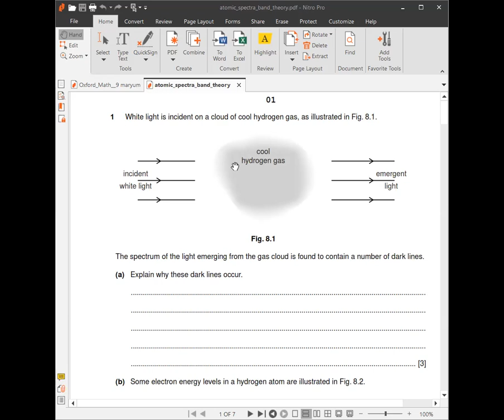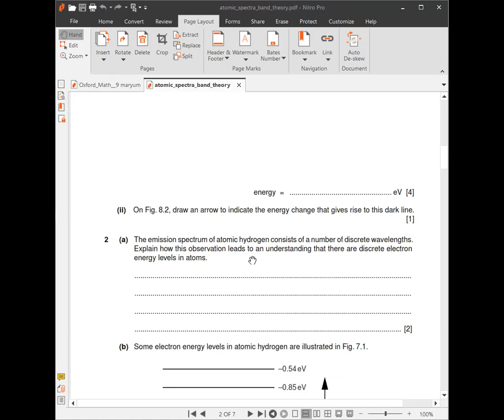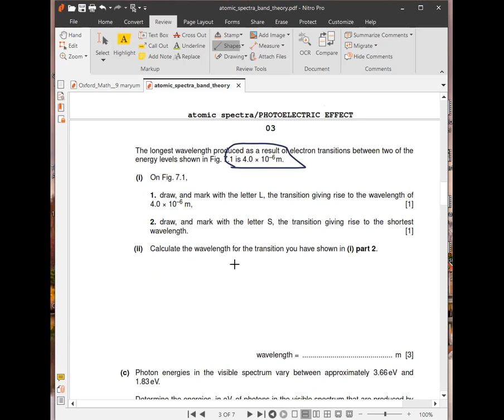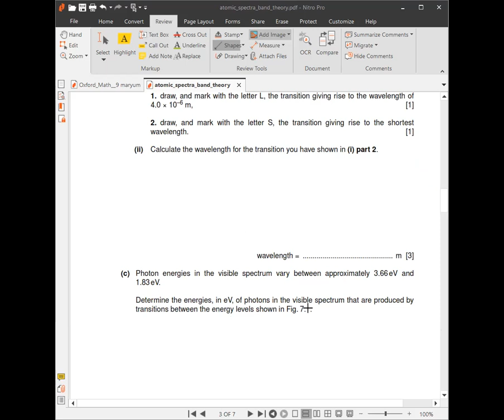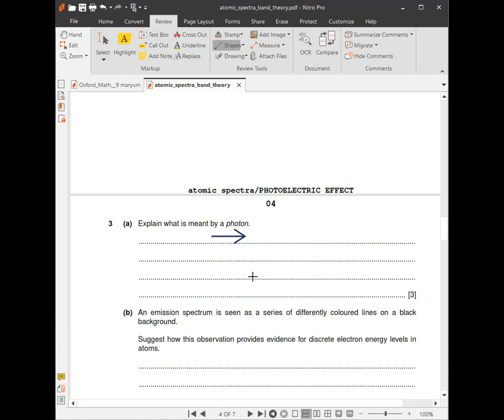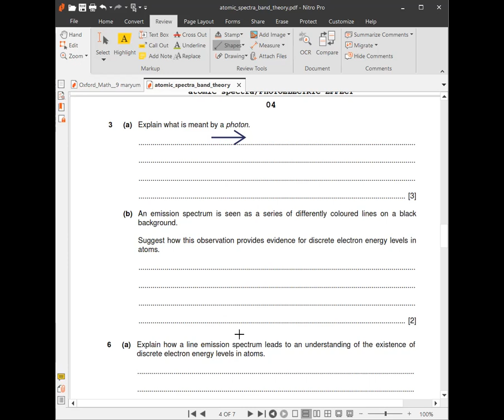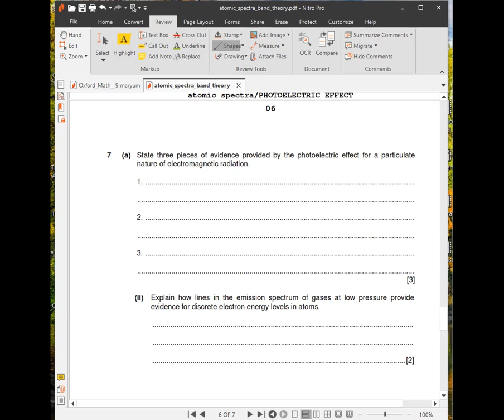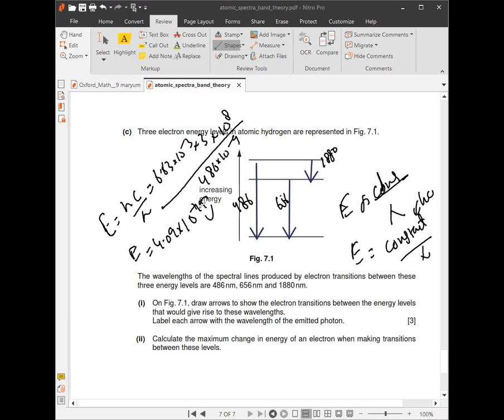9702 A-level PHYSICS-Hydrogen spectrum EXAM STYLE QUESTIONS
LET'S REVIEW HYDROGEN SPECTRUM
part of quantum physics is hydrogen spectrum, covering the broader spectrum of MODERN PHYSICS that fascinated the scientist how deeper the structure of an atom goes